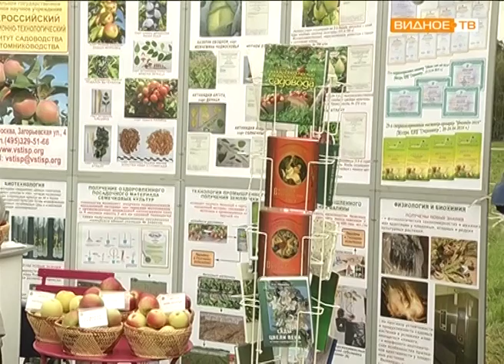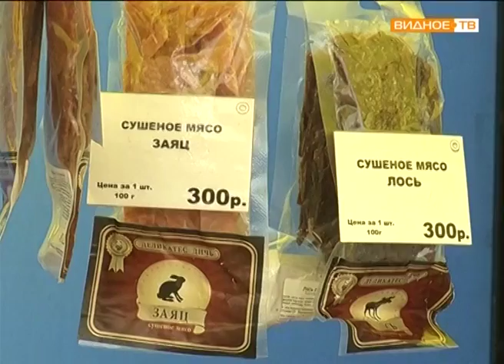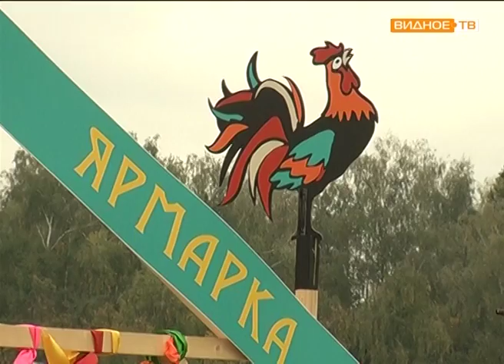"Морозовская ярмарка" в Горках Ленинских